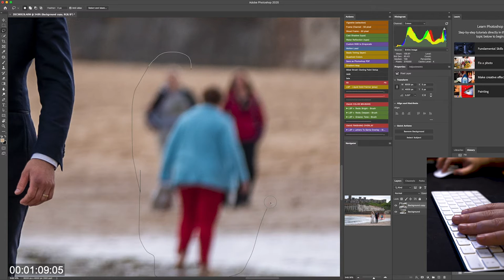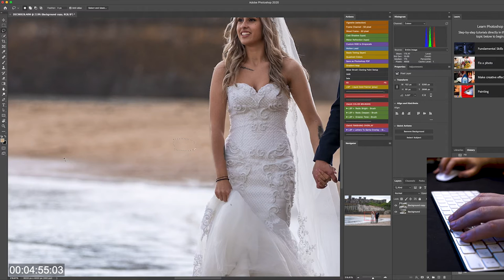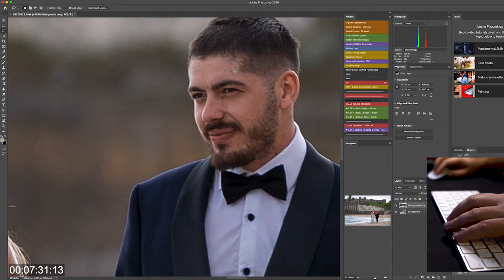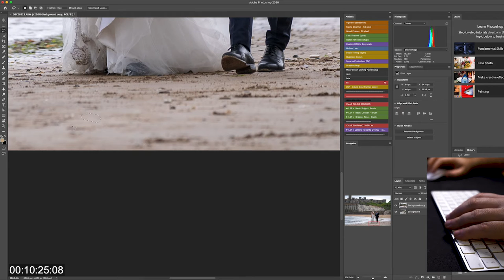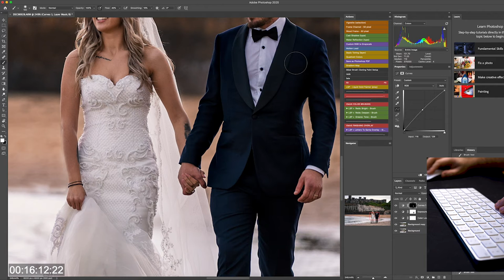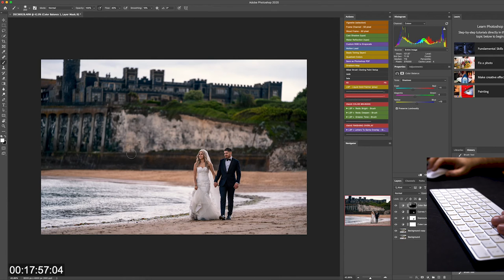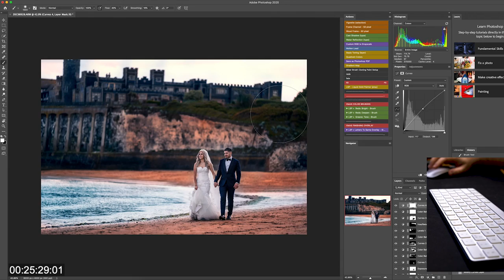Jazz & Photoshop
Just music and Photoshop edit.
Song: When I Get Home created by Brian Claxton